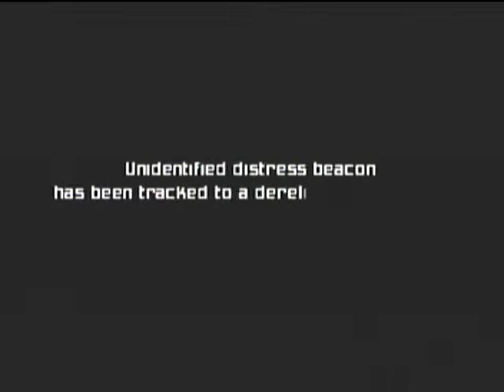eBay Item Demo - Gamecube Metroid Prime - Intro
First of two demonstration videos for the Gamecube Metroid Prime game going up for sale on eBay.  This first video shows the intro.